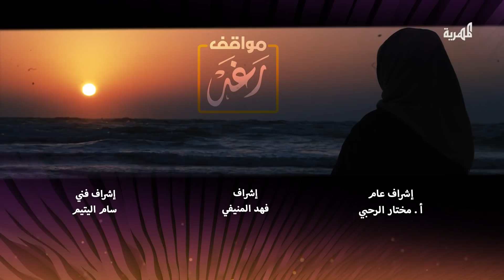مواقف رغد.. ممسح السيارات | الحلقة الحادية والعشرون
برنامج مواقف رغد تشاهدونه بتمام الساعة 08:00 مساءً بتوقيت اليمن خلال أيام شهر رمضان المبارك
يعاد الساعة: 01:25​ صباحاً و الساعة 02:15 ظهراً في اليوم التالي